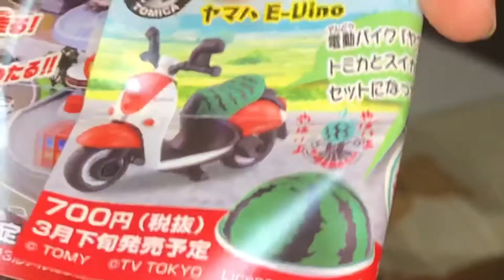La Ferrari aperta /40MHz/control car For kids /Daisuke kun playing her new toys car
Playing this control car so awesome